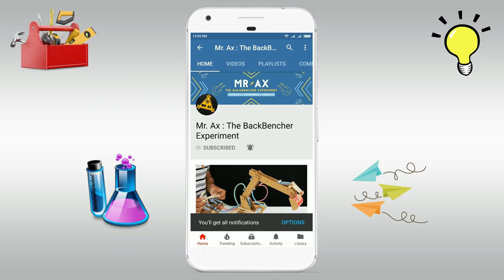How to Make Powerful 2 Barreled Rocket Launcher at Home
For making 2 barreled rocket launcher you need 2 plastic pipes, Lighter with piezoelectric element, glue gun, 2 wires, rubbing alcohol, coca cola bottles as rockets and of course a lot of cardboard :)